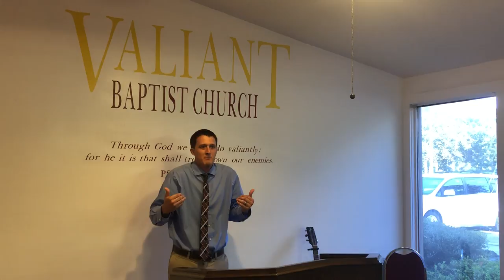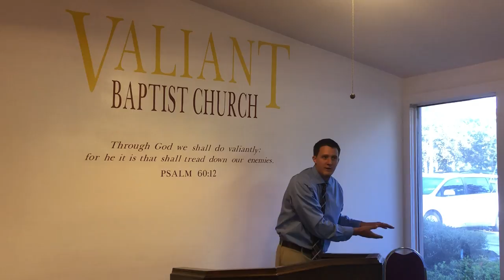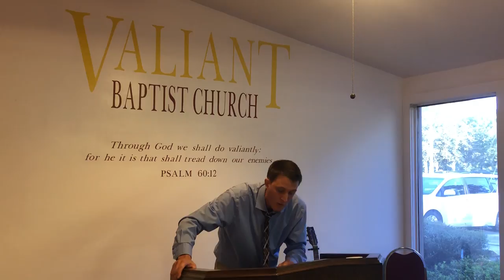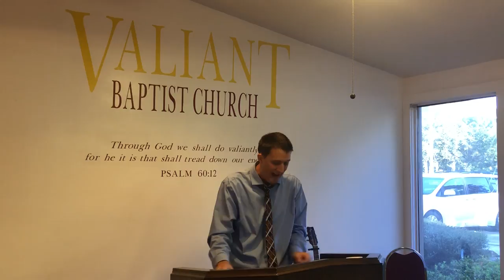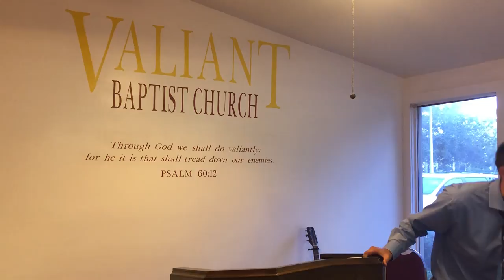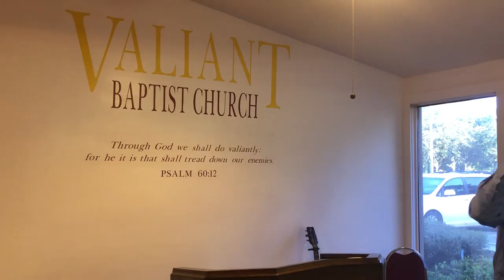Mystery Babylon (Part 2): The Great Whore's Destruction! | Jerusalem End Times Bible Prophecy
Mystery Babylon - Part 2: The Great Whore’s Destruction | Jerusalem End Times Prophecy

This sermon is part of a series of sermons on End Times Prophecy. More specifically it answers the questions from the bible, " Who is mystery Babylon" and " Who is the great whore of revelation" and " Is babylon america" and " Is babylon Rome."

Preached on Sunday Morning 8/12/2018